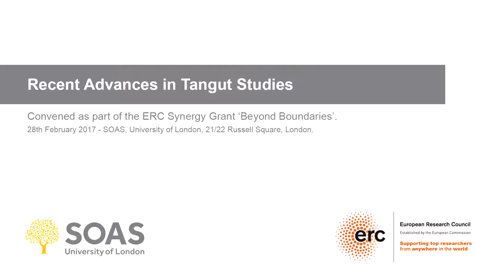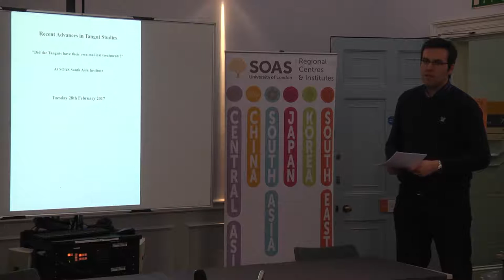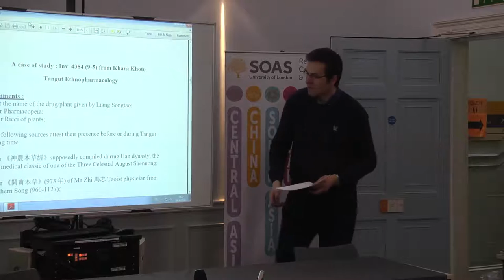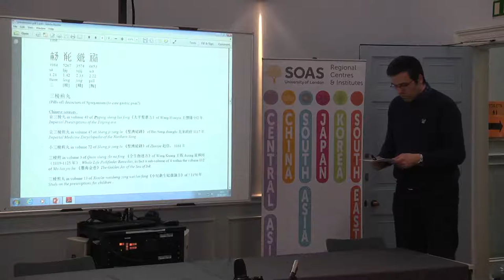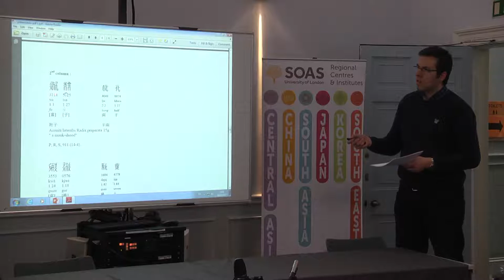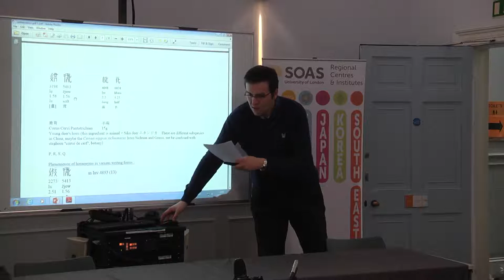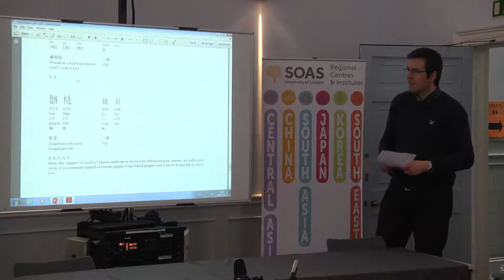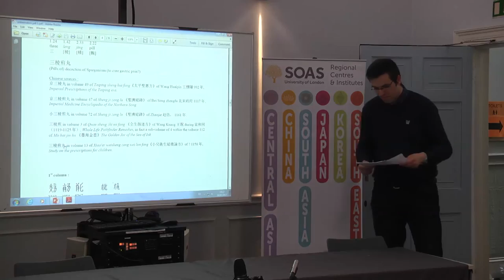Romain Lefebvre, "Did the Tanguts have their own medical treatments?" | SOAS University of London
This talk titled “Did the Tanguts have their own medical treatments?" was given by Romain Lefebvre (Artois University, Arras) as part of the Recent Advances in Tangut Studies Workshop which was held at SOAS University of London on 28 February 2017.

Although they lost their polity to the Mongols, the Tanguts played an important role in the development of Buddhism and secular institutions in both Tibet and China. The study of the language and literature offers many insights on intercultural exchange in an important period of Asian history. This event brings together eight scholars at the cutting edge of Tangut studies to explore this lost civilization, its language, religion, and culture.